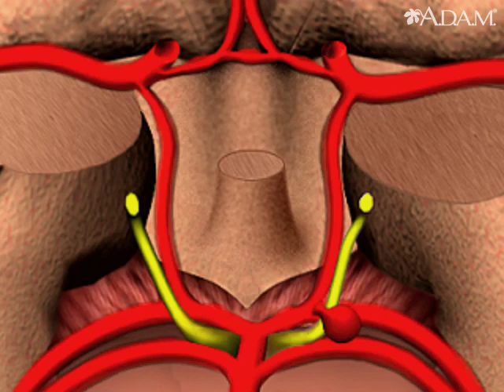Cerebral aneurysm || Health Video | MedlinePlus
Brain tissue is supplied with oxygen and nutrients by a network of cerebral arteries. If the wall of an artery becomes weak, a portion of it may balloon out and form an aneurysm.

A cerebral aneurysm may enlarge until it bursts. If it does, it will send blood throughout the spaces in or surrounding the brain.

Updated by: Amit M. Shelat, DO, FACP, FAAN, Attending Neurologist and Assistant Professor of Clinical Neurology, Renaissance School of Medicine at Stony Brook University, Stony Brook, NY. Review provided by VeriMed Healthcare Network. Also reviewed by David Zieve, MD, MHA, Medical Director, Brenda Conaway, Editorial Director, and the A.D.A.M. Editorial team.

Browse the Encyclopedia